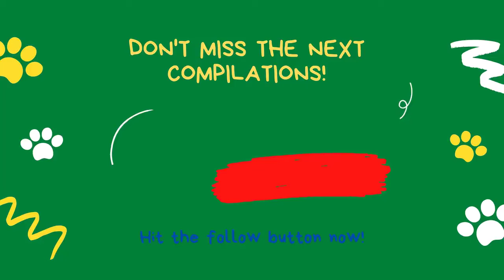Paws for Laughter: Roll on the Floor with the Hilarious Cat Videos of 2024! 🐾🤣